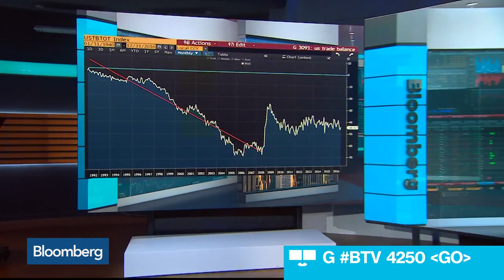Buiter, Riccadonna on U.S. Jobs and the Trade Deficit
Jan.05 -- Willem Buiter, global chief economist at Citigroup, and Bloomberg Intelligence's Carl Riccadonna, discuss U.S. economic data. They speak with Tom Keene on "Bloomberg Surveillance."